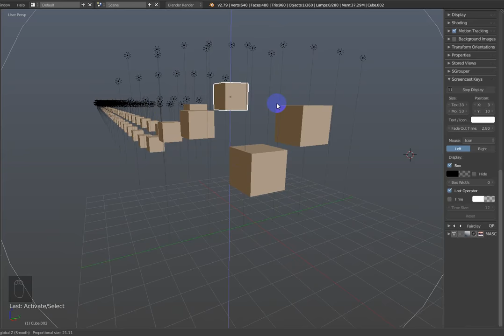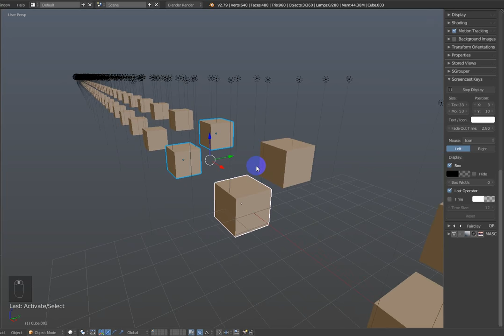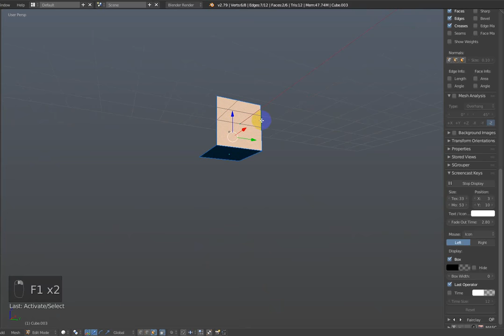J-LOcker (Lite)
Locking/Unlock & Hiding/Showing

Addon blocks movement, scale, rotation of selected objects.
Similarly, after clicking the Locked button,
you can not select locked objects before clicking the Unlocked button.

Also, in the second part of the menu there is a pair of functions that allow,
in the object mode, to hide all not selected objects.
And in the editing mode, hide all unselected polygons.

LOCKED - The movement of all visible and unselected objects will be blocked
UNLOCKED - The movement of all visible objects\nwill be unlocked

Isolate Selection:

iHide - Isolate Selection Hide
iShow - Isolate Selection Show
(Also works for “EDIT MESH”)